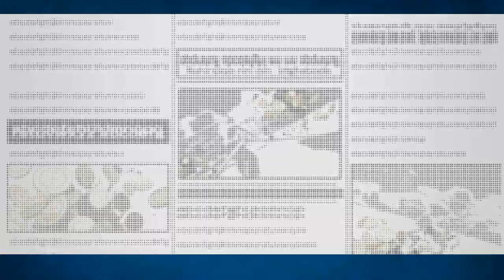Getting Serious with Ace and Kuma! One Piece Bounty Rush!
Wokey gets serious and finds the truth that Blackbeard and Shanks are very unfun to fight